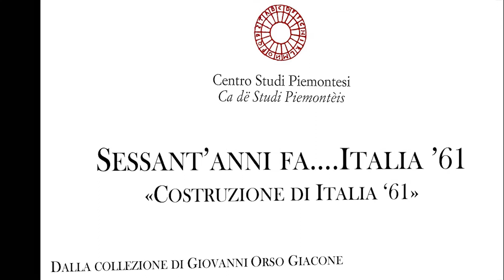Sessant’anni fa….Italia ‘61 - Costruzione di Italia ‘61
dalla Collezione di Giovanni Orso Giacone